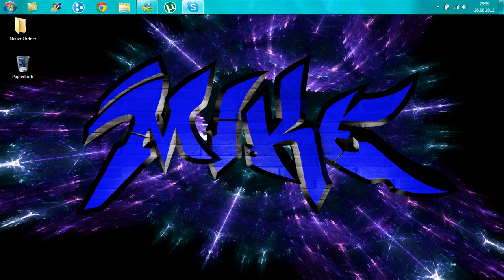[PBTV] Clan - Co-Leader gibt Statement!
Neu Bewerben im PBTV Clan
einfach nach PitBull-TV suchen!